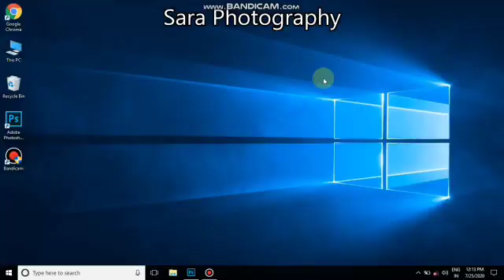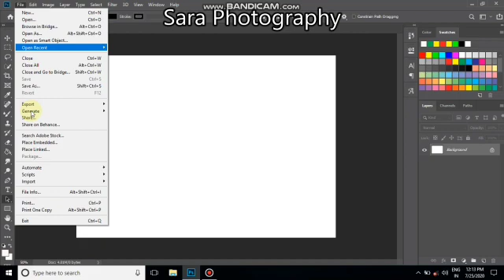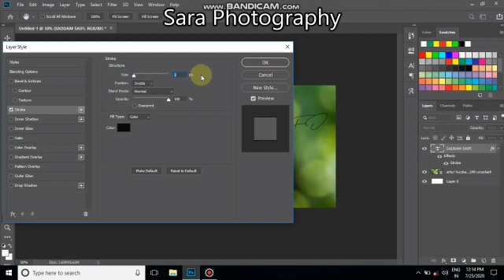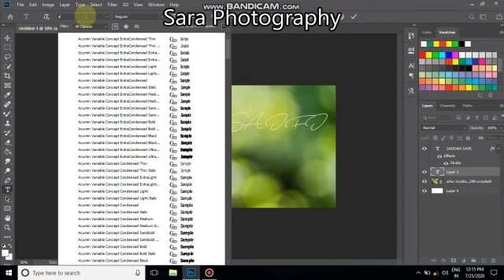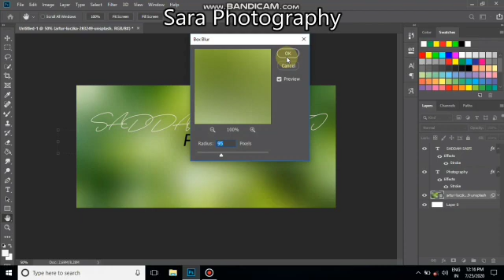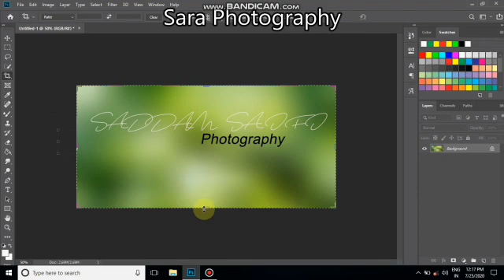How To make photography signature logo to Photoshop Cc || Ansh photography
download Font s camera icon

agar aapko Kuchh problem a rahi ho to mujhe insta per follow Karen mujhse kuch baat karna chahte ho to please mujhe insta per follow 👉